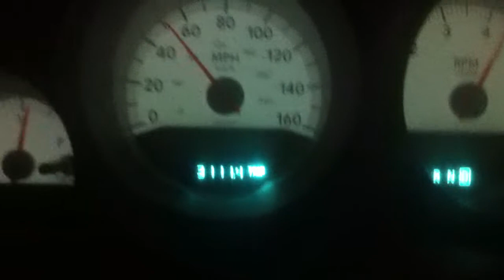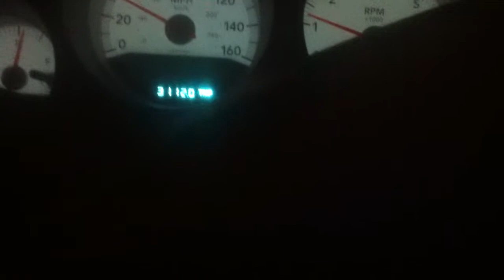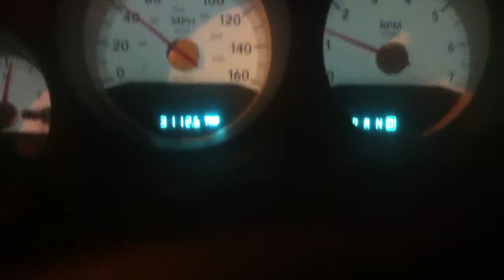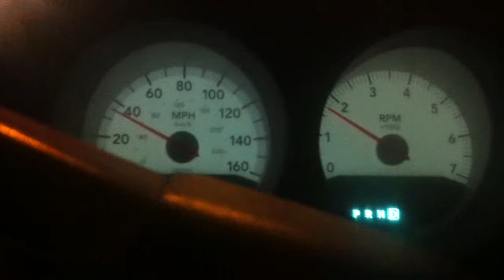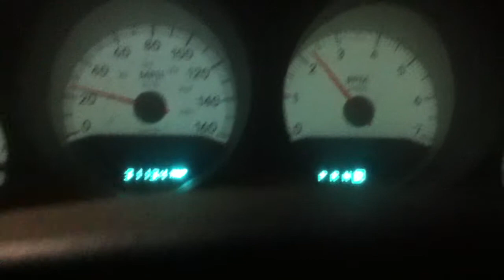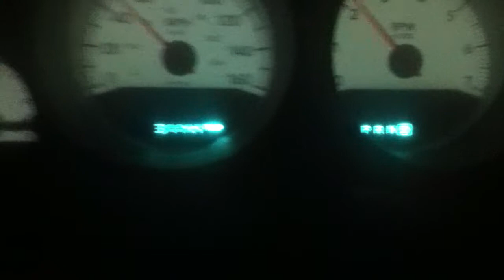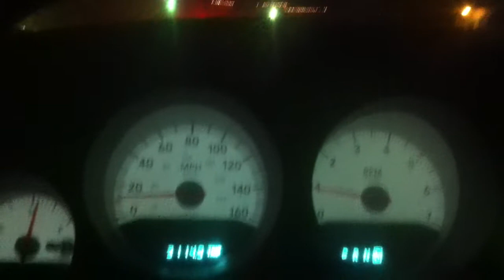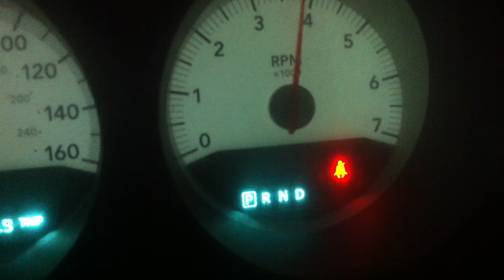Just driving around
i was being kinda sluggish, this is a very highly cop populated area. so it just a nice little drive, i get atleast one good WOT and ant the end i did inside and out side sound. it should be all-around good for sounds and a little accel.

2006 Dodge Charger SE 5.7L Police Package
SLP Loudmouth II Cat-Back
Vortech Supercharger